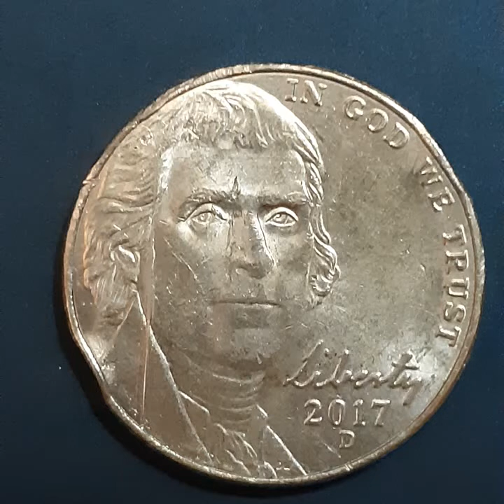FIVE CENTS 2017 D (4)